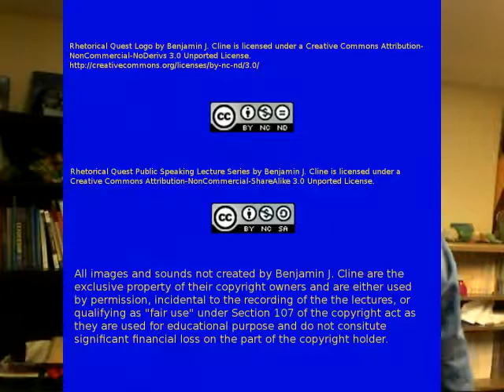Memory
In this video, we deal with the rhetorical canon of memory. Basically, this means speaking so that you can remember and so your audience can remember